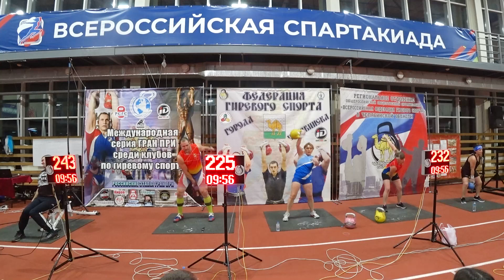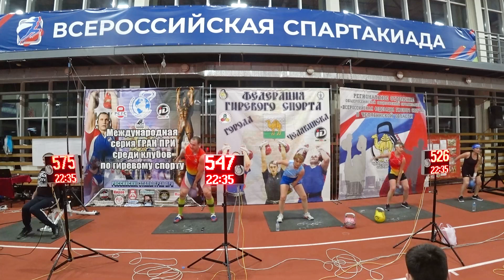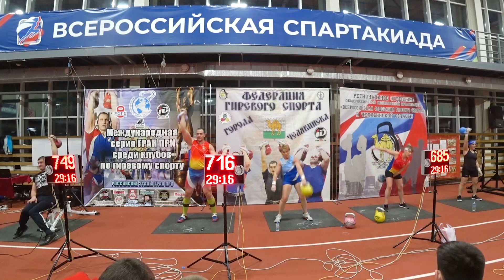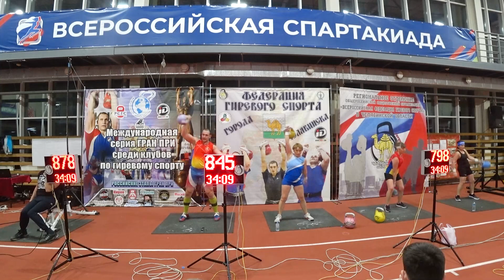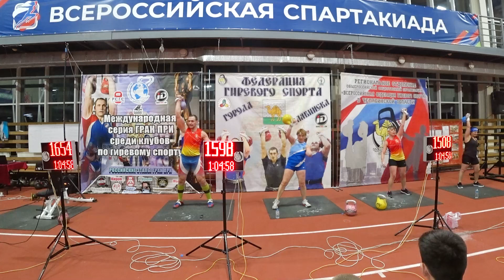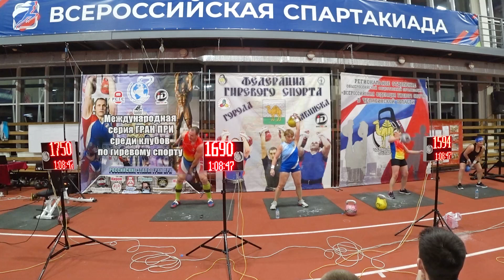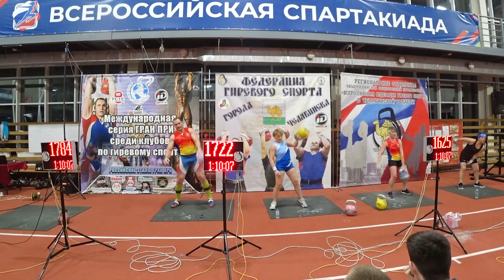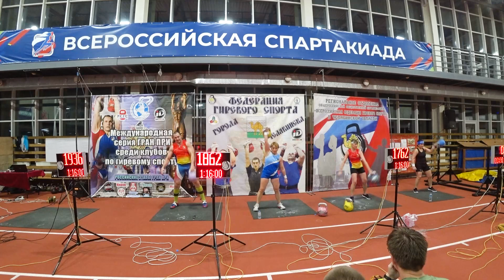Новогодний марафон 2023 Денисов, Кривошеина, Осадчук Рывок гири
Рывок гири 2023 раза. Новогодний марафон 2023 Денисов Иван - 20 кг, Кривошеина Галина - 10 кг, Осадчук Светлана - 6 кг.
Узнайте больше о тренировках с гирями и другими свободными весами от Ивана Денисова.